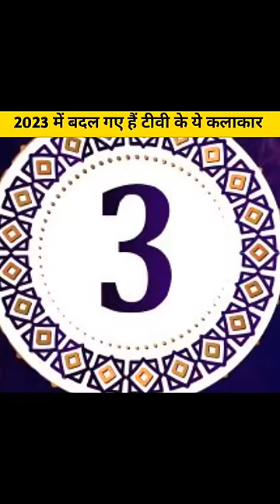यह रिश्ता क्या कहलाता है से मशहूर हुई अशनूर कौर सहित 2023 में इतना बदल गए है टीवी के लिए बाल कलाकार।